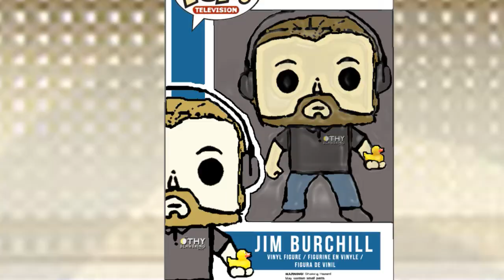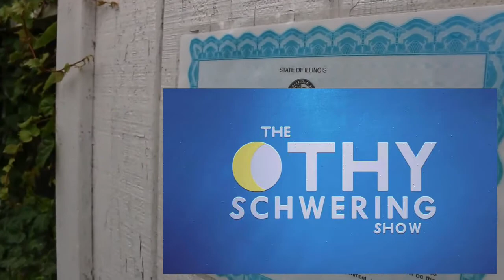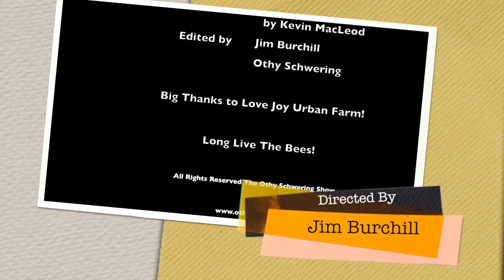THE OTHY SCHWERING SHOW - JULY 2015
Jeffrey Arcuri is here. Plus urban beekeeping!